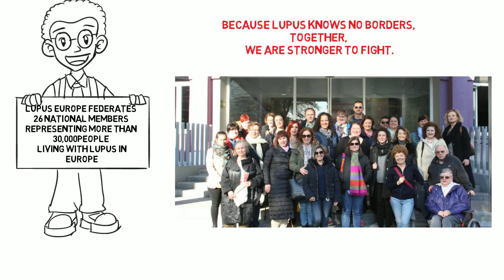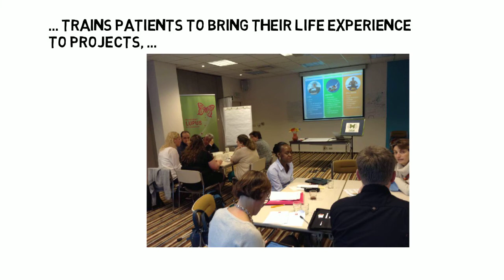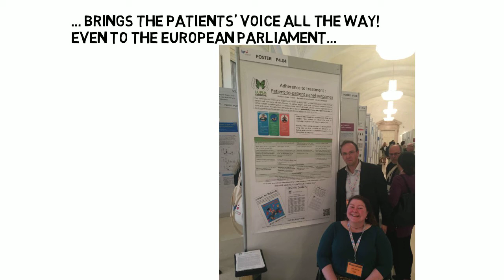LUPUS EUROPE • Intro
What is Lupus Europe
a 2 minutes Intro